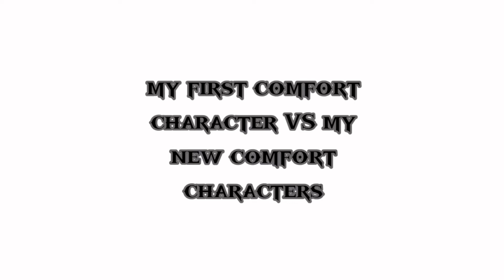my first comfort character VS my new comfort characters